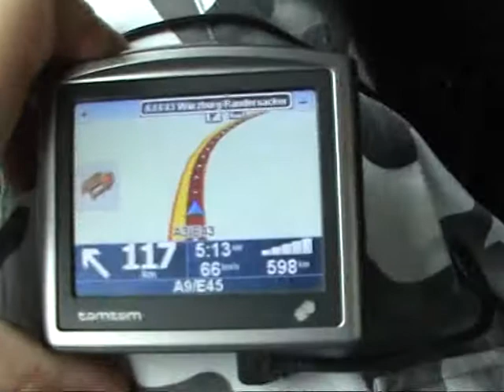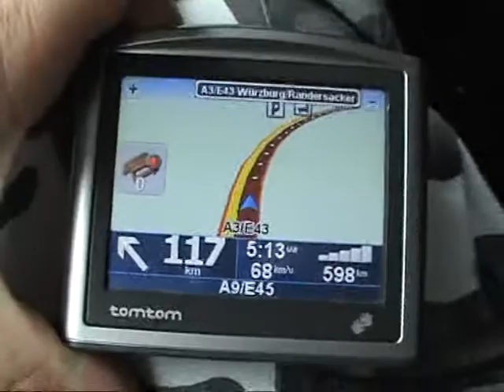p.7 1-8-09 vakantie croatia file wurzburg duitsland portable dvd speler friesland op vakantie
p.7 1-8-09 vakantie croatia file wurzburg duitsland portable dvd speler deathproof friesland op vakantie part 7 august 1st 2009 holiday croatia traffic jam wurzburg germany portable dvd player deathproof friesland on vacation teil 7 august 1st 2009 ferien croatia stau wurzburg deutschland tragbares dvd spieler deathproof friesland auf ferien 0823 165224